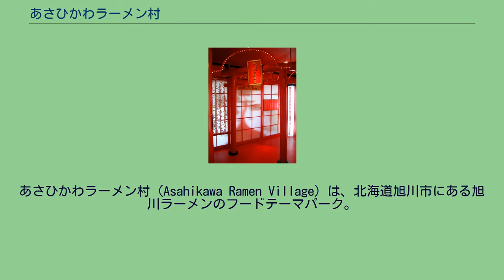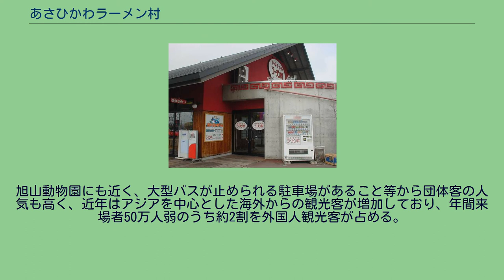あさひかわラーメン村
あさひかわラーメン村（Asahikawa Ramen Village）は、北海道旭川市にある旭川ラーメンのフードテーマパーク。
ショッピングセンター「パワーズ」内にある。
旭川のラーメン文化を広く知ってもらうため、地元のラーメン愛好家らの企画により、旭川市の不動産活用会社株式会社富士管財が1996年（平成8年）にオープンした。
現在は株式会社あさひかわラーメン村が運営する。
市内の有名ラーメン店8店と土産物店などで構成される。
外観の壁画は、北海道東海大学旭川校（当時）の学生によって「旭川・ラーメン・結・絆」をテーマに旭川市旭山動物園の動物たちが旭川の街並みを背景に川に見立てたラーメンを食べる姿を描いている。
2006年（平成18年）には「麺結び」をテーマに恋愛の神様「麺恋天」と縁固めの神様「麺真大王」をご神体とする「あさひかわラーメン村神社」を開設した。
旭山動物園にも近く、大型バスが止められる駐車場があること等から団体客の人気も高く、近年はアジアを中心とした海外からの観光客が増加しており、年間来場者50万人弱のうち約2割を外国人観光客が占める。
あさひかわラーメン村神社（2007年9月） 北海道道90号旭川環状線沿いに位置している。